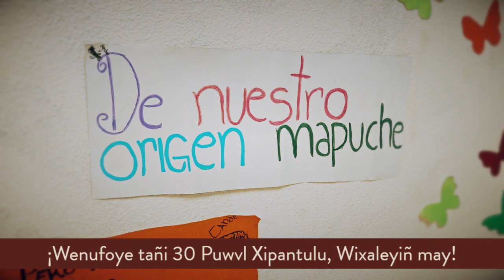¡Wenufoye tañi 30 Puwvl Xipantulu, Wixaleyiñ may!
¡En el 30 Aniversario de la Wenufoye, estamos de pie!

Mapuce kimelfe konkvlelu aten Capital mew, docentes mapuches en aten Capital

En momentos de la conmemoración de los 500 años de la llamada conquista de América, diferentes lof y organizaciones de distintos puntos de Wajmapu a ambos lados del histórico país mapuche, acordaron iniciar un proceso de construcción de un símbolo que les identificara. Así surgió esta bandera de entre cientos de opciones que se presentaron.
La Wenufoye representa:
Ñimiñ: ciencia y arte de la mujer mapuche en el telar.
Kajfv-azul: la proyección, el territorio de arriba.
Karv-verde: naturaleza, su vitalidad, medicina.
Kelv - rojo: memoria histórica, sangre derramada de los antepasados en defensa del territorio.
Coz - amarillo: energía del sol que permite la diversidad de vidas.
Kulxug: Meli Wixan Mapu: los ciclos de la naturaleza, los puntos cardinales, ciencia y conocimiento.
Este símbolo representa a la/os miembros de la Nación Mapuche, así como a toda persona que asuma su condición de Wajmapuce: habitante de Wajmapu.
Wixaleyiñ may!